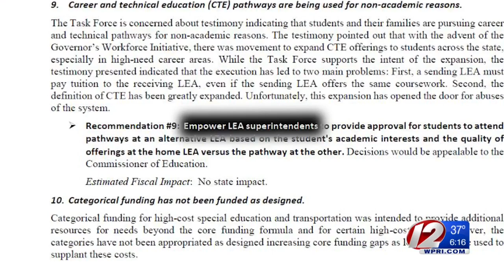How RI might fund public schools in the future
A special Senate task force focused on how the state spends $1 billion in education funding each year unveiled a list of recommendations Tuesday, laying the groundwork for what will likely be a host of proposed bills in the coming months.